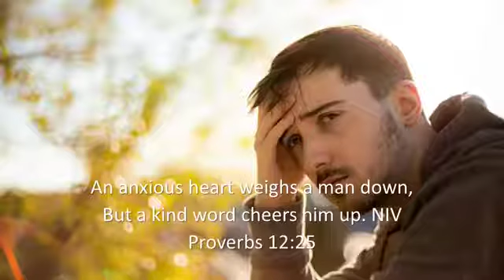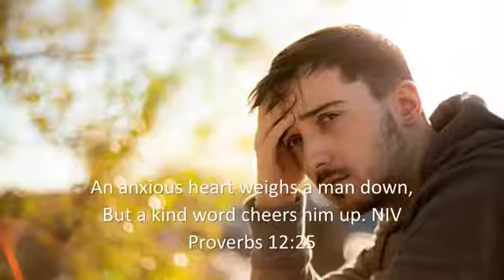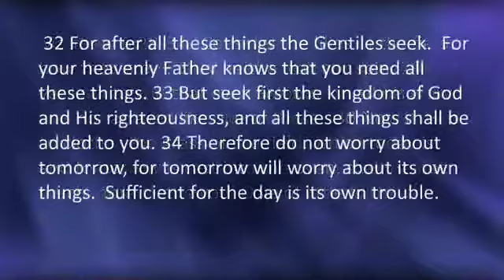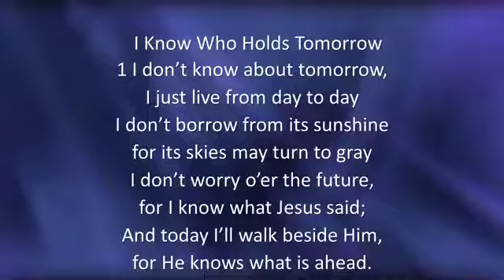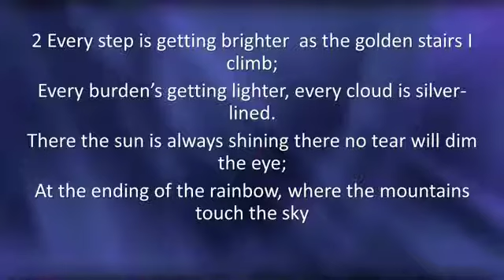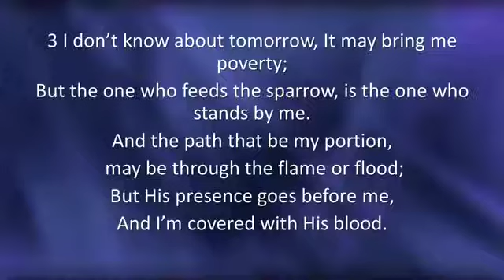Among the Worriers | Pastor Jim Kincaid | Sabbath Sermon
God Bless!